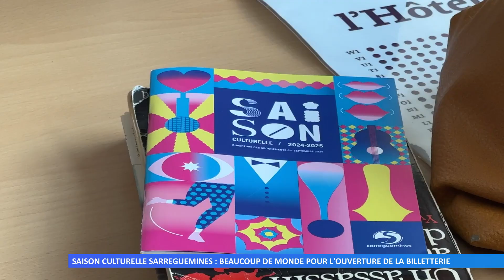Saison culturelle Sarreguemines : beaucoup de monde pour l’ouverture de la billetterie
Depuis ce vendredi, il est possible de réserver vos billets pour aller voir spectacles et concerts prévus au programme de cette nouvelle saison culturelle 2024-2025.
Réalisation : Camille HENRIOT